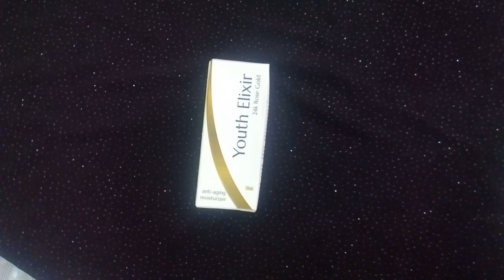24k Rose Gold Youth Elixir review. Is it worth buying?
I got this elixir from homebazar.pk it is enriched with 24k gold. I love to use it. Watch the video to find out the price and quality of this elixir.

Code is faizaparveen10

faiza_parveen_